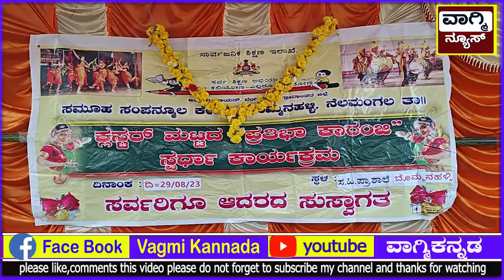ಬೊಮ್ಮನಹಳ್ಳಿ ಸರ್ಕಾರಿ ಶಾಲೆಯಲ್ಲಿ ನಡೆದ 2023 - 24ನೇ ಸಾಲಿನ ಪ್ರತಿಭಾ ಕಾರಂಜಿbommanahallischoolpratibakaranji